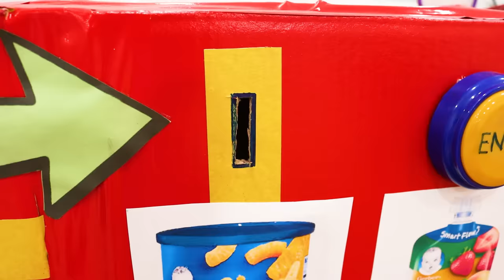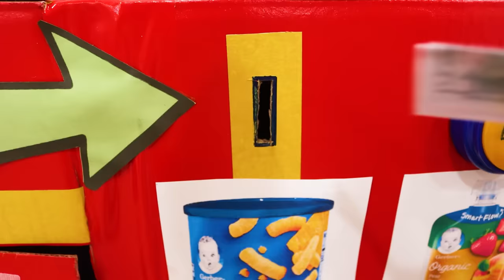Baby Maddie Pretend Play with Baby Food Vending Machine Toy Story for Kids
Baby Maddie pretend to play with a vending machine toy with baby food inside for kids. This fun story about toys shows how baby Maddie really wants to eat her snacks and will try to do many things to get them from the toy vending machine!